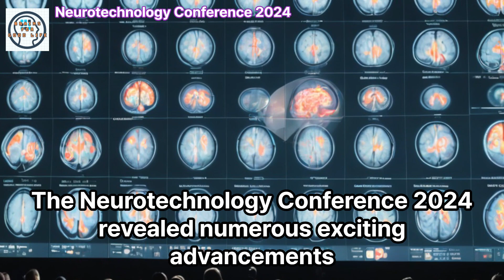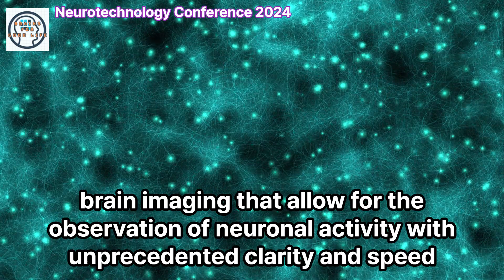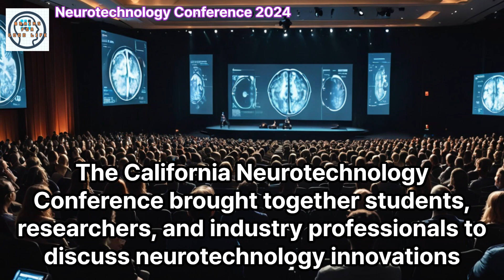Breakthroughs at Neurotechnology Conference 2024: AI Integration, Personalized Interventions & More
Discover the latest advancements from the Neurotechnology Conference 2024, including AI integration, personalized neurointerventions, cutting-edge neuroimaging, and neurophotonics innovations. Learn about groundbreaking research, collaborations, and the future of neuroethics in this comprehensive overview.